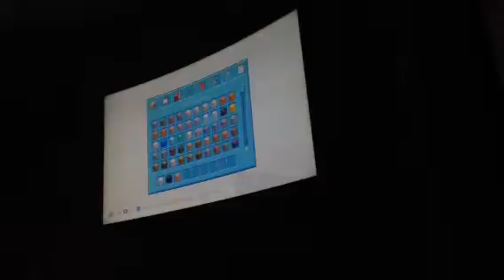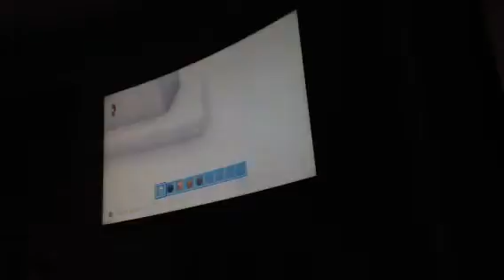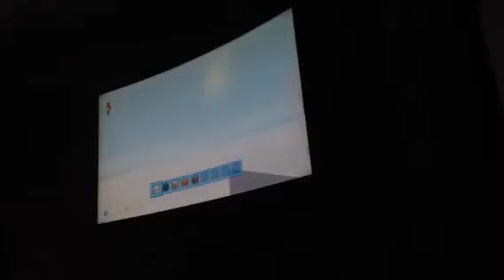Christmas Count down ep 1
Players in
MegaLucario3